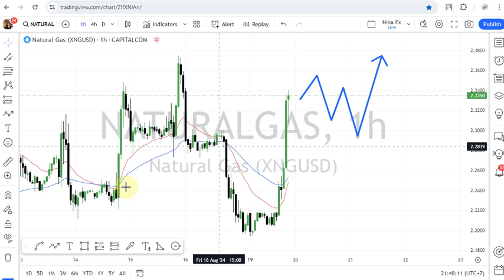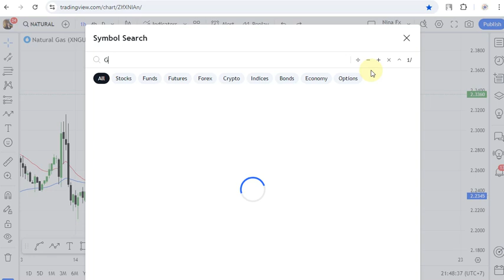Natural GAS Daily Forecast for August 20, 2024